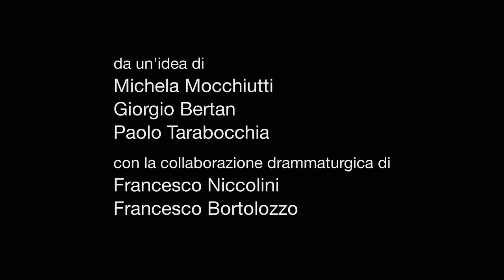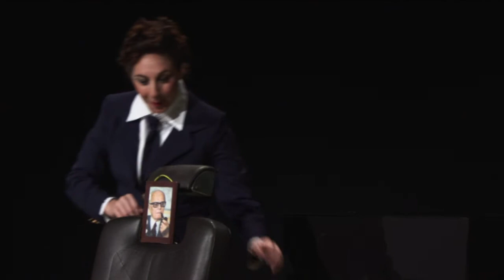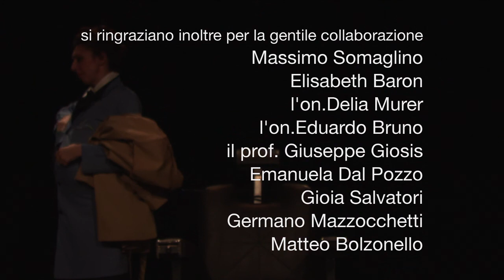Marzia Su Roma (Teaser Ufficiale)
da un'idea di Michela Mocchiutti, Giorgio Bertan, Paolo Tarabocchia
con la collaborazione drammaturgica di Francesco Niccolini, Francesco Bortolozzo,
a cura di Mauro Avogadro.